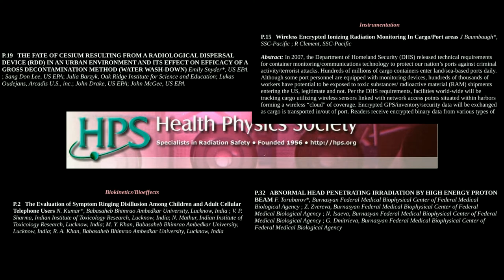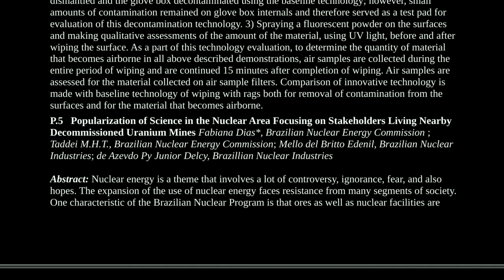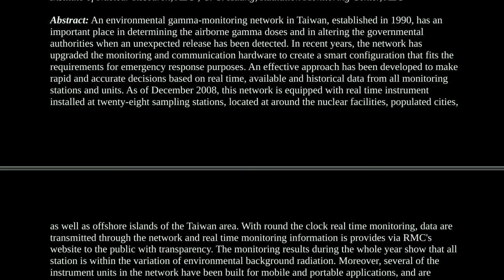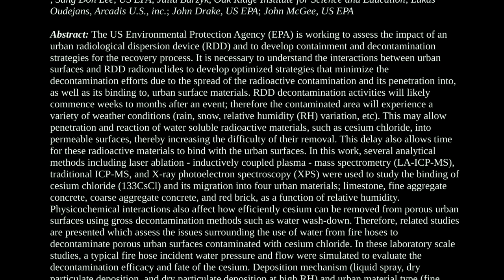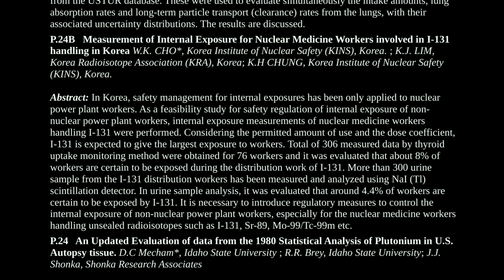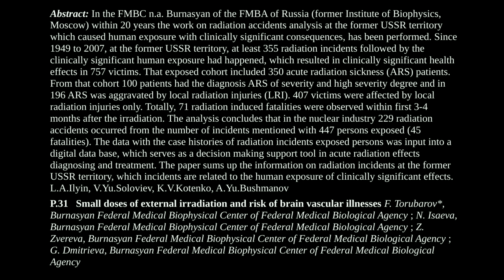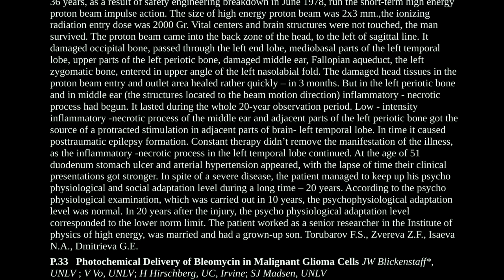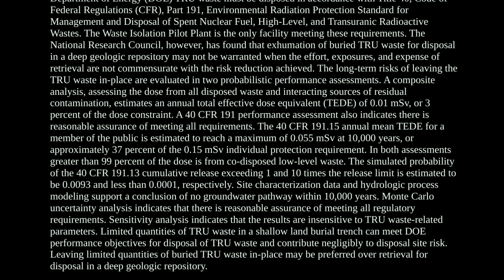HPS "Radiation" meeting 2009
A rather eye opening web document from the Health Physics Society mainly  concerning radiation.